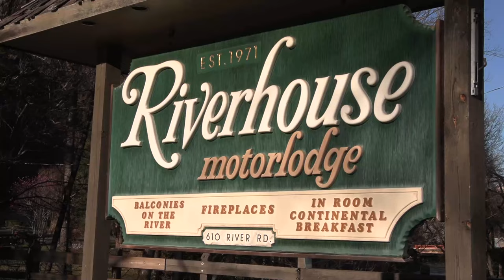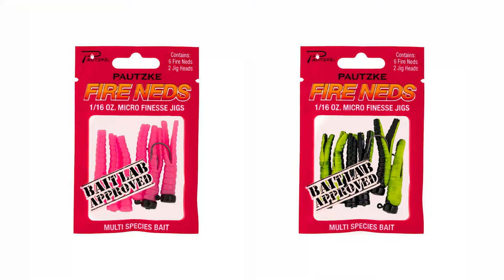Catching Massive Trout in Downtown Gatlinburg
Gatlinburg continues to set the bar for some of the best public trout waters in America. In this episode of Pautzke Outdoors we walk through the heart of downtown in search of rainbow trout and we found some huge ones in this sprawling vacation town.